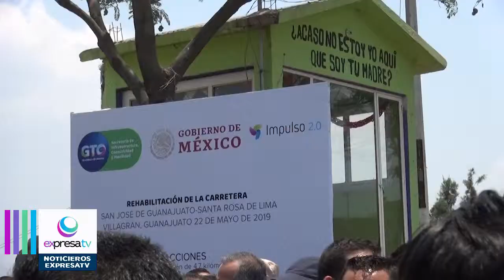Pobladores de la comunidad de santa rosa de lima exigen que retiren a FSPES